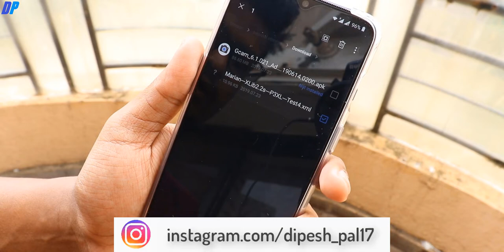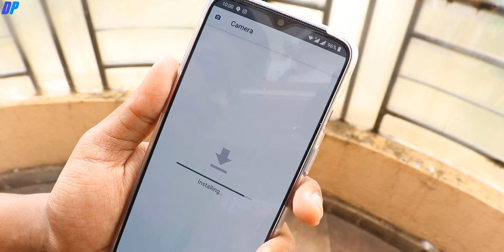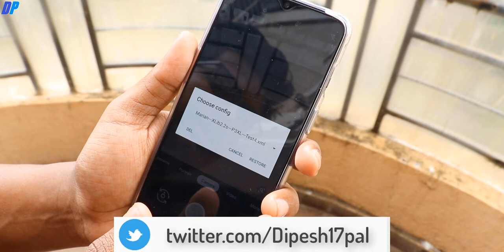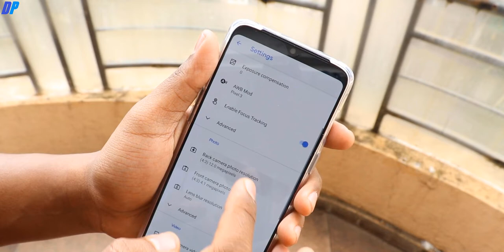How to install Google Pixel 3 Camera on OnePus 7 and 7 Pro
OnePlus 7 (Mirror Grey, 6GB RAM, 128GB Storage)
OnePlus 7 (Mirror Blue, 6GB RAM, 128GB Storage)
OnePlus 7 (Mirror Grey, 8GB RAM, 256GB Storage)

Microphones-
Boya By-M1 Lavalier Condenser Microphone (Flipkart)
(Other Options/Recommended)